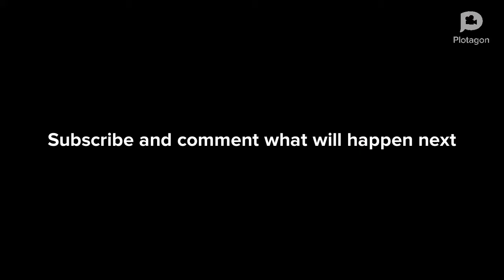Part2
Give me a title to this anima6